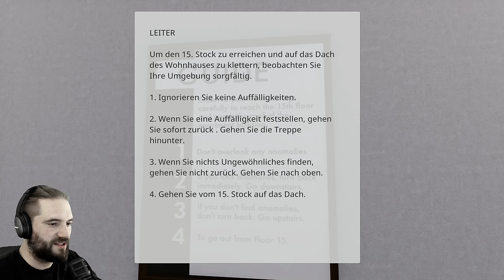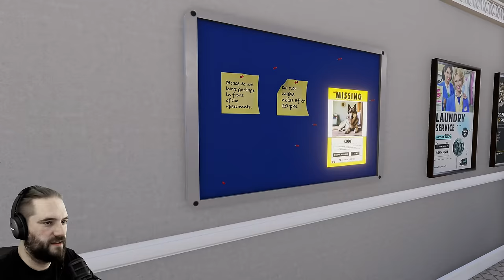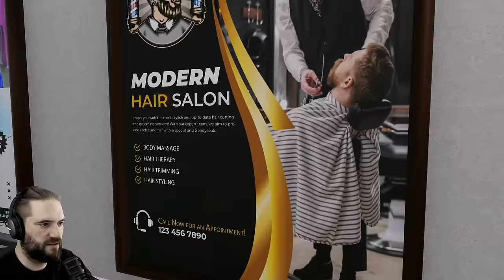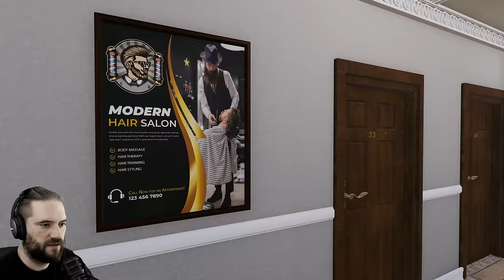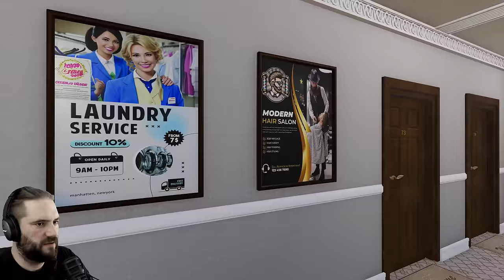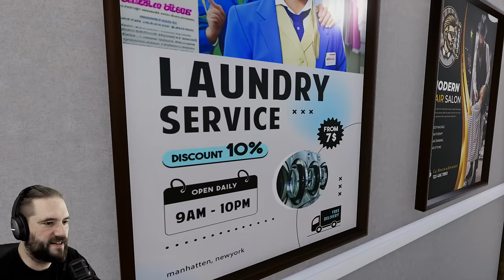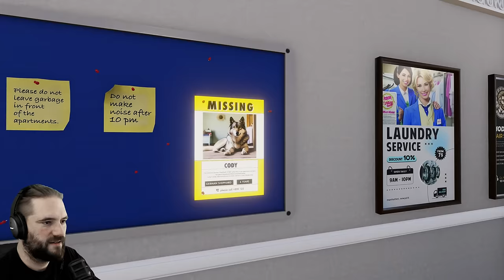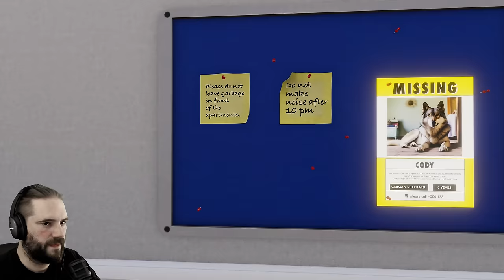Gehe NUR weiter, wenn du KEINE Anomalie erkennst! 15th Floor (Full Game)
15th Floor | Deutsch German | Full Game | Horror Game | Gameplay Let's Play
Sie stecken in einem Mehrfamilienhaus mit endlosen Stockwerken fest. Beobachten Sie Ihre Umgebung sorgfältig, um in die 15. Etage zu gelangen und das Dach des Wohnhauses zu erreichen. Ignorieren Sie keine Auffälligkeiten. Ihre Unachtsamkeit könnte zum Tod führen.